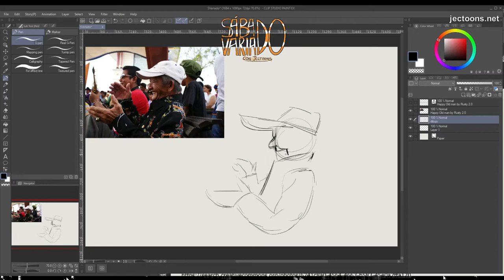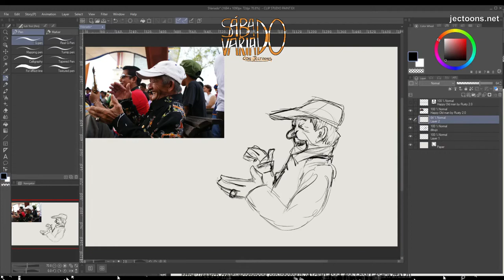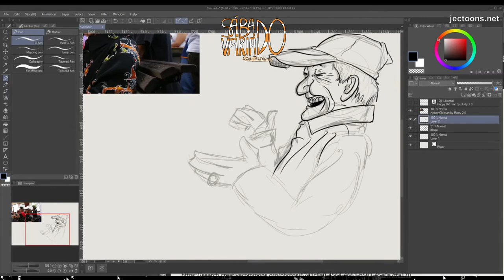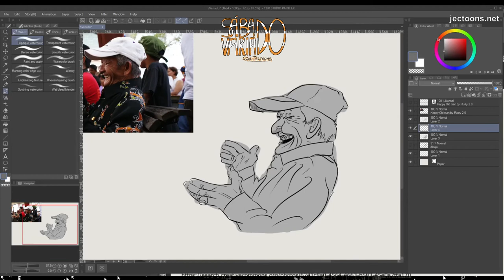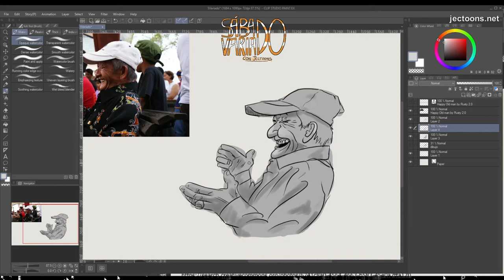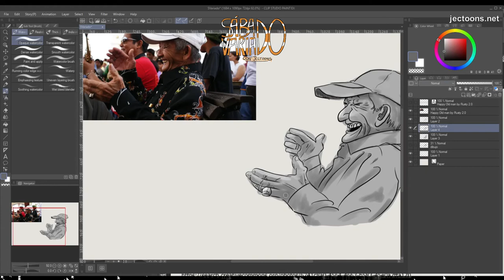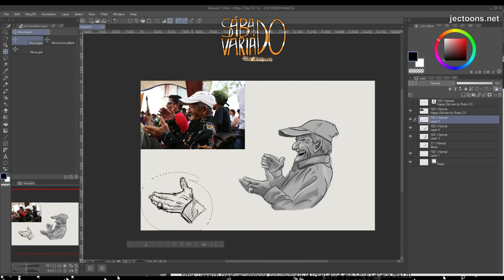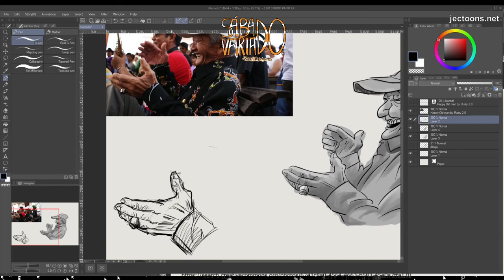Sábado Variado 01 - Hombre Alegre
... en el que dibujo a un hombre alegre. Imagen encontrada en creative commons.org: "Happy Old Man - Rusty 2.0"